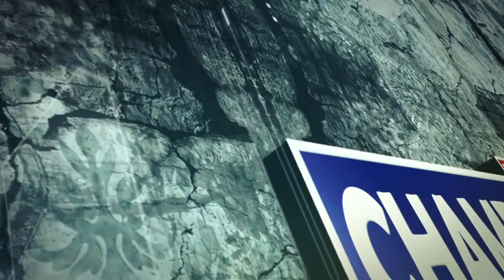डाकघर चम्बा में सुकन्या समृधी योजना के तहत खाता खोलने के लिए चलाया जा रहा अभियान